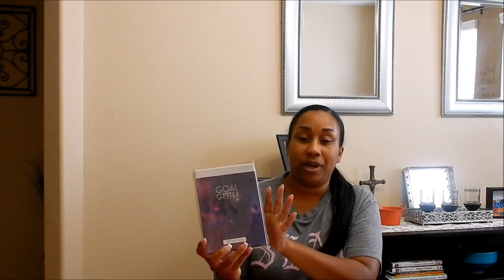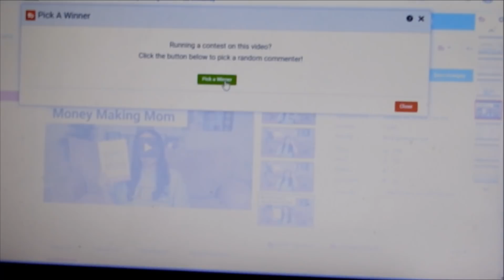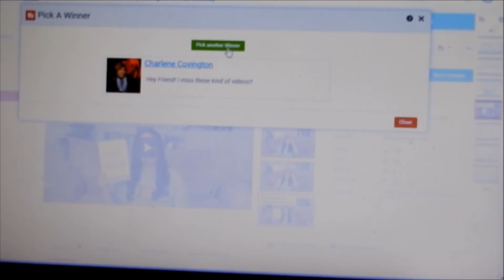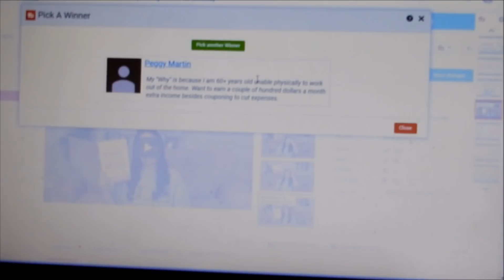Giveaway Winners || Announce | Money Making Mom by Crystal Paine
My Ibotta Code: Join Today!

*Note: All tips shared are based on my personal experience dealing with personal finance...I hope to inspire and encourage You on Your way to Debt Freedom!